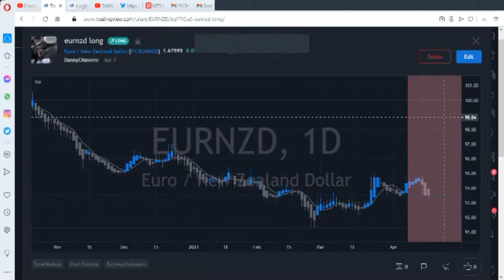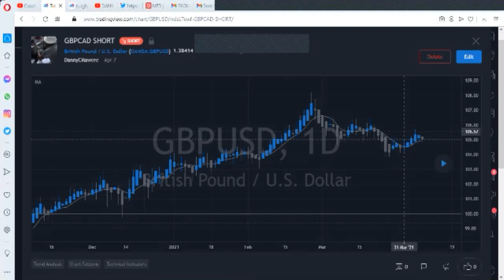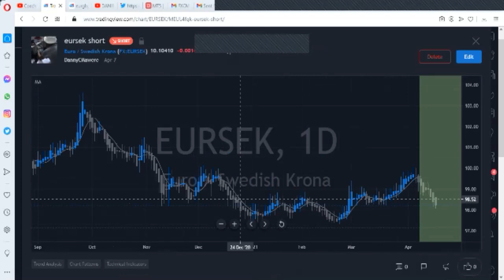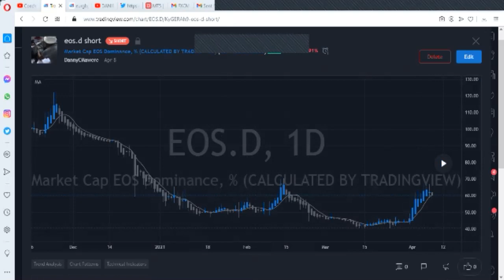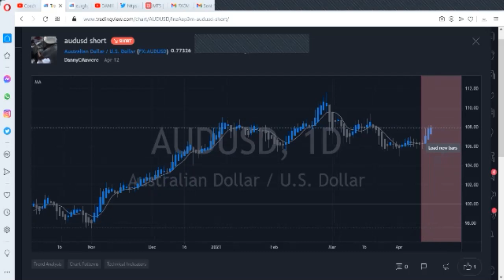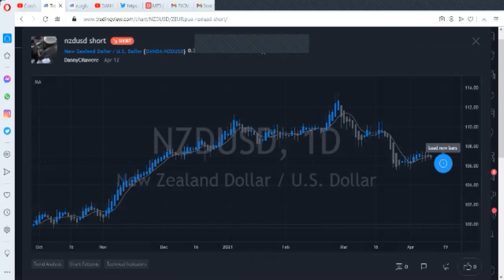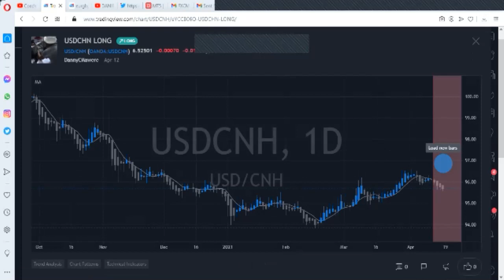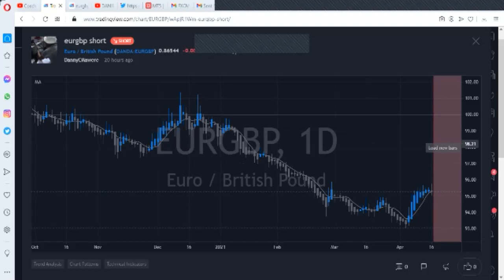PROFITS , LOSSES AND BREAKING EVEN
THIS IS ONE OF MY WORST TRADE ANALYSIS THIS MONTH . ITS PART OF TRADING . ALL I NEED IS PATIENCE, DISCIPLINE, CONFIDENCE .